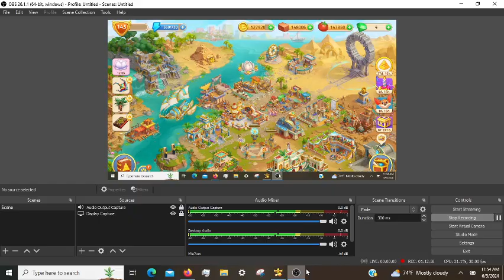Cradle of Empires Gameplay: Episode 126